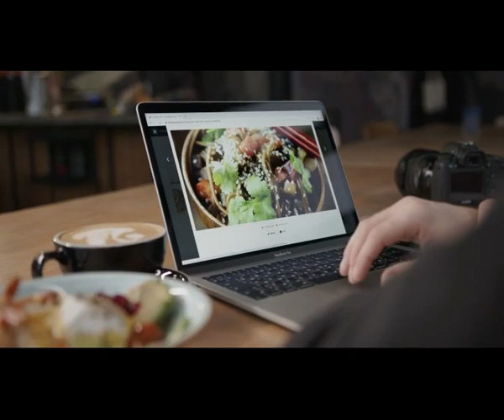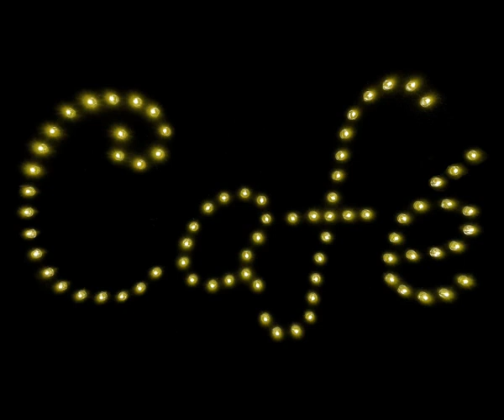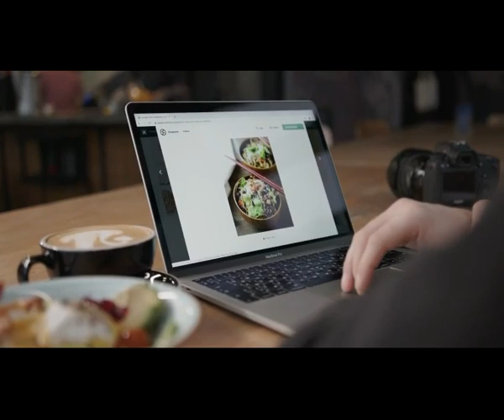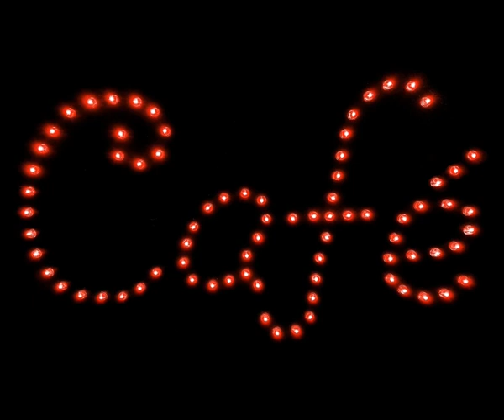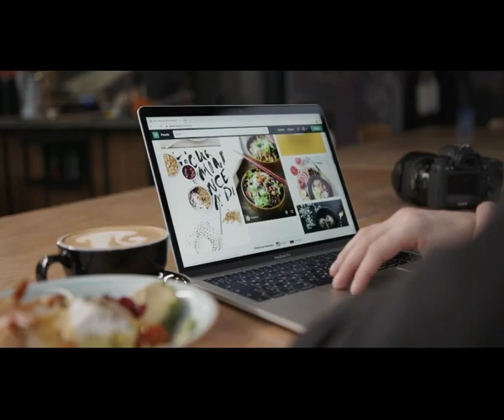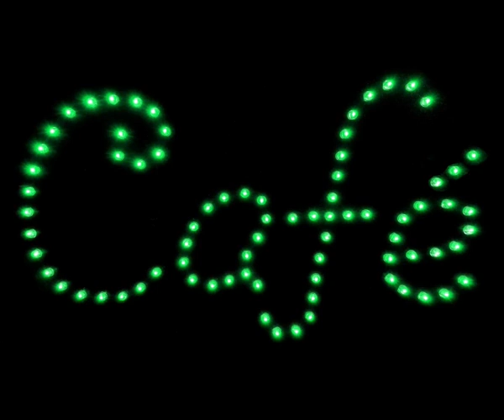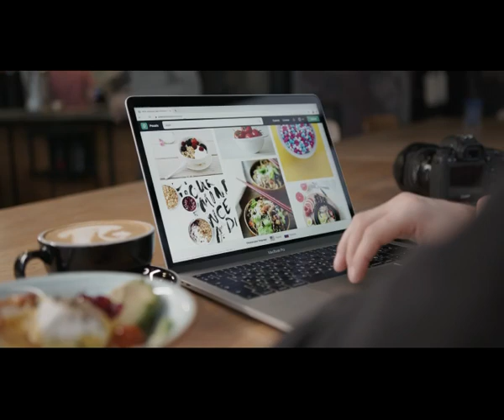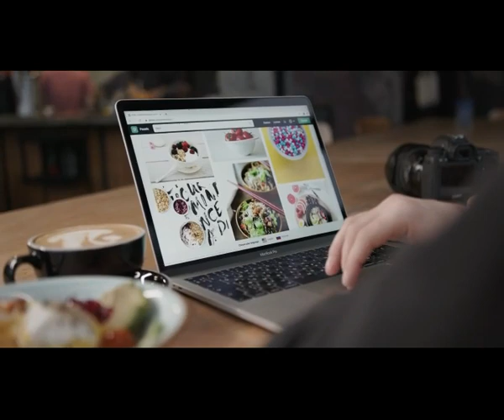Coffee shops | Chill apartments | Chill time | pleasure time | chill music